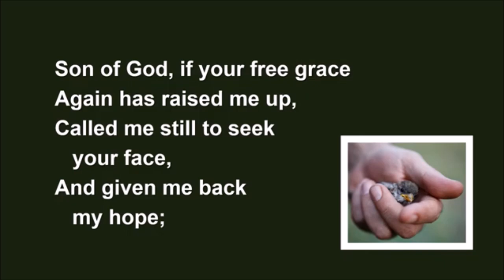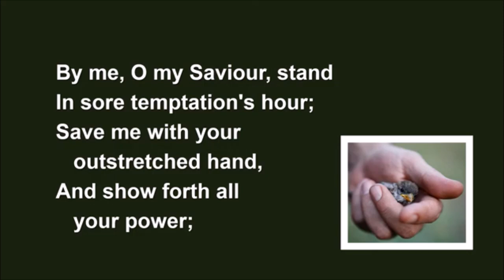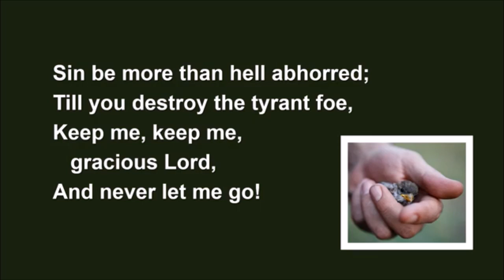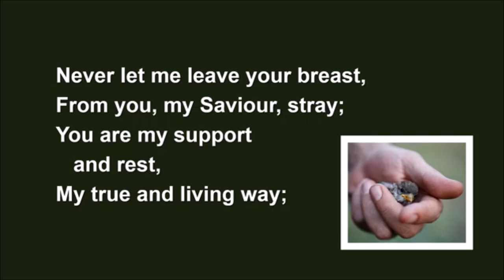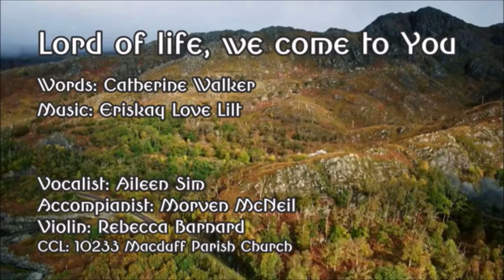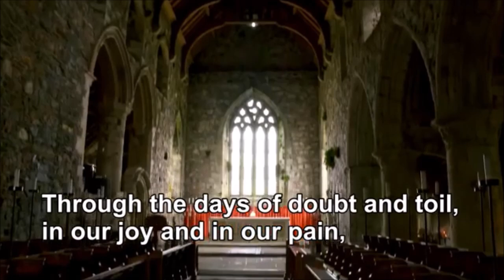Evening Prayers for Friday 25th October 2024 with The Reverend Andrew Hollins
Mark 3:7-12 (Large crowds come to Jesus).
Cartoon Bible YouTube channel.

Son of God, if your free grace (Singing the Faith 336).

Lord of life, we come to you, (Singing the Faith 651 with additional words).
Words - Catherine Walker (b. 1958).
Copyright - Catherine Wheeler, St Mungo Press.